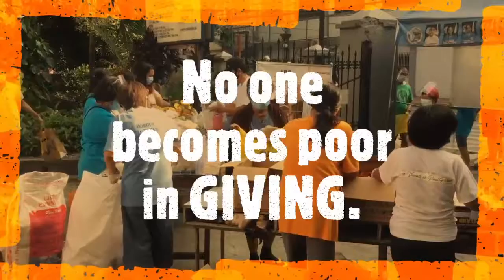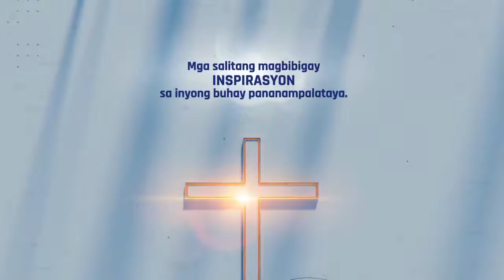# Community Pantry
This episode for Vinspirasyon sa Ating Panahon features the Community Pantry being done by the BEC members of San Vicente de Paul Parish, through the leadership and guidance of Fr. Joel Rescober, their Parish Priest. How the BEC members, led by Nanay Ruth, find joy in serving despite of the infectious threat of the Covid -19 virus.